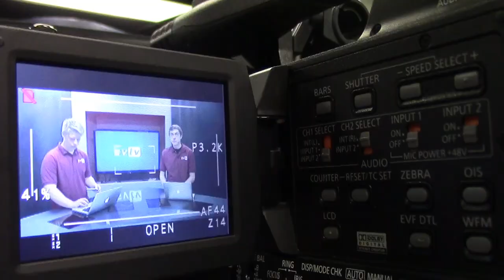8-30-19 SVTV Daily News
SVTV Daily News 8-30-19
Anchor: Ali
Standup: Ali/Josh
Director: Haley/Ali